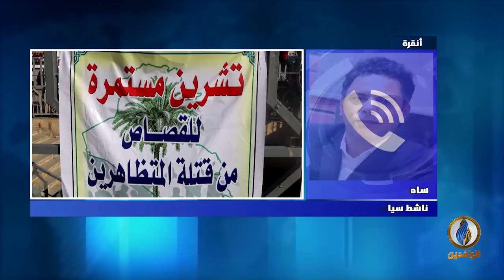مداخلة سامر الساعدي بشأن ردود الفعل بعد صدور حكم الاعدام بحق قاتل الشهيدين احمد عبد الصمد وصفاء غالي